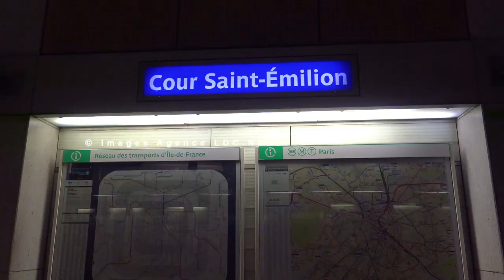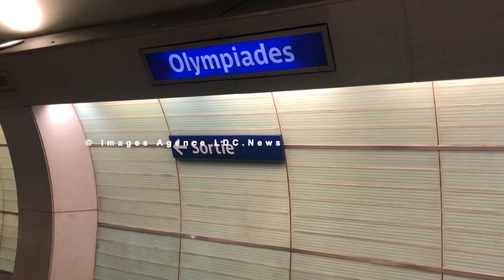Une ligne de métro en heure de pointe. Paris/France - 24 Mars 2020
Support LDC News, make by Tipeee.